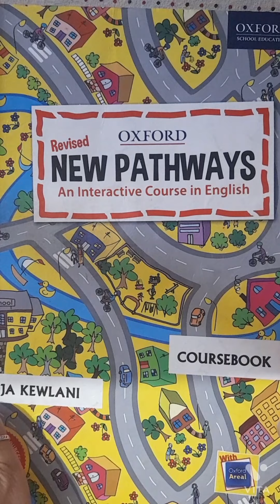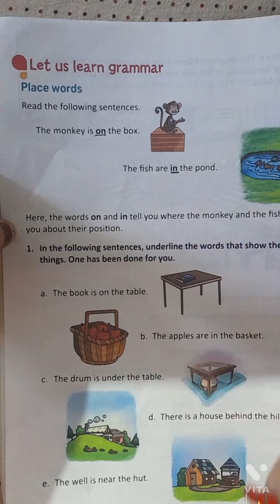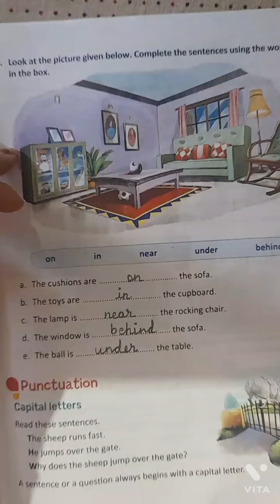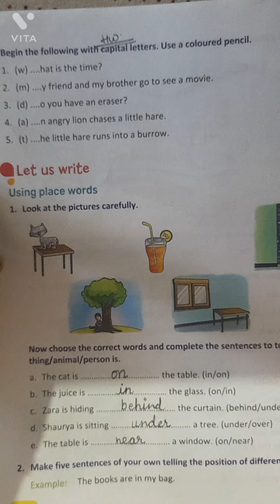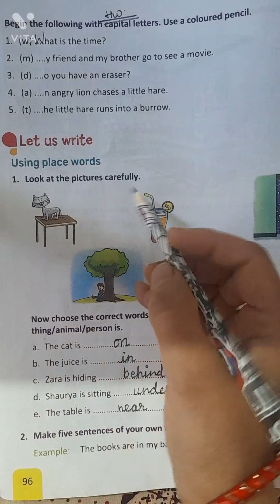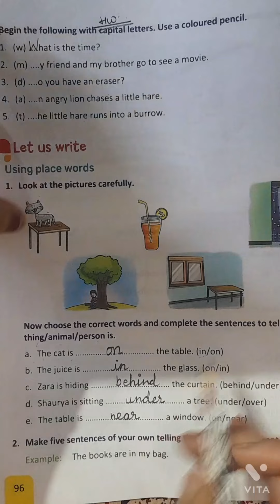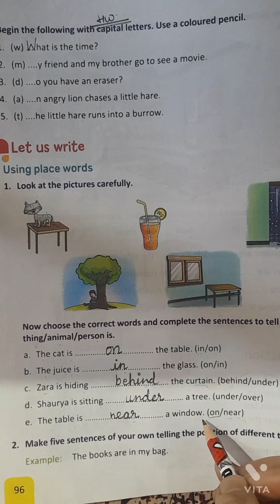Class 1st English Interactive chapter 9 Brave Debby (part 2) Grammar section